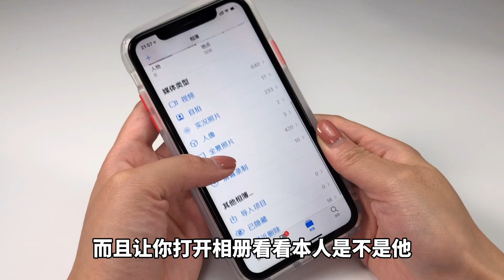火车站出现“新骗局”，一旦被盯上很难脱身，早了解早防范【生活小幫手安姐】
本频道制作的所有视频都是为了向观众传递有趣的社会时事新闻，绝对符合平台的使用政策。
火车站出现“新骗局”，一旦被盯上很难脱身，早了解早防范